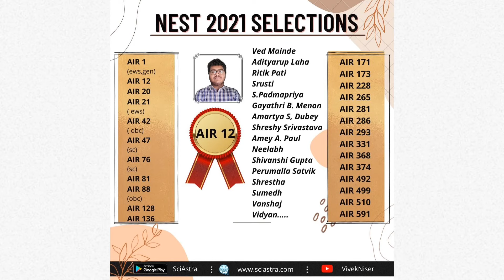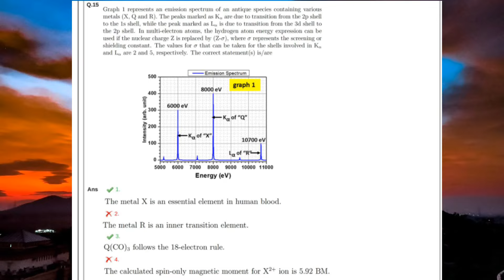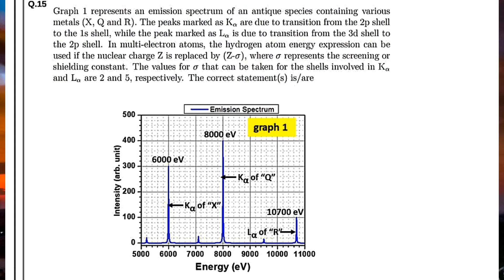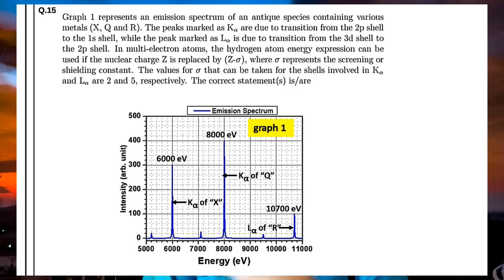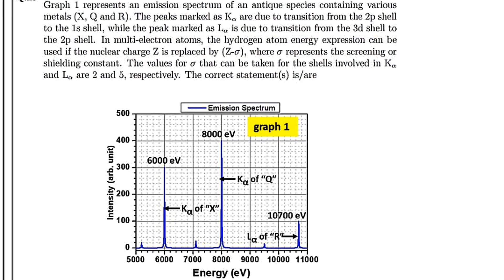NEST 2022 How to Solve MSQ & Graph Questions | DEMO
SciAstra Support-